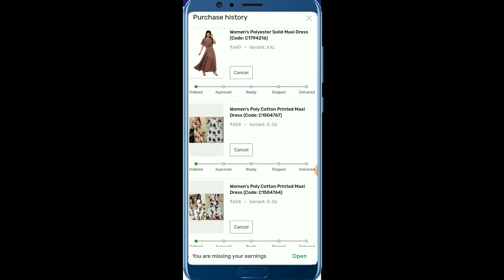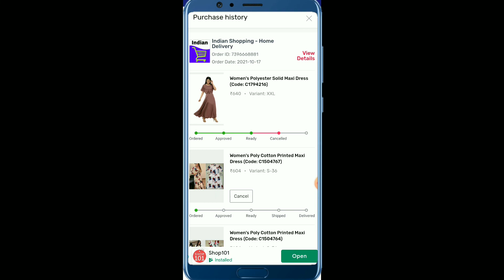indian aap me order cancel kaise kare indian aap से ऑर्डर cancel करना सीखें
Indian aap me order cancel kaise kare

order cancel kaise kare Indian aap me

Indian aap se order cancel karna shikhe

hello friends

aaj ke is video me Indian aap me order cancel kaise kare iske bare me jankari diya hu aasa karta hu ye video aap sab ko pasand aaya hoga thank you so much🙏🙏

like shere